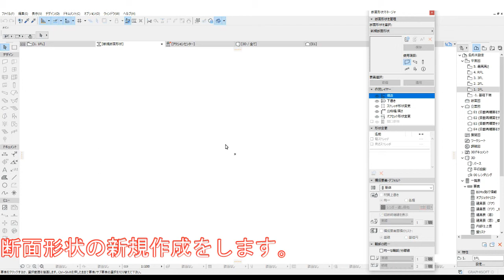Archicad【考察編】#05 CADデータを下図として断面形状が作図できるのか！？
下図として利用するのは、難しいかもしれません。